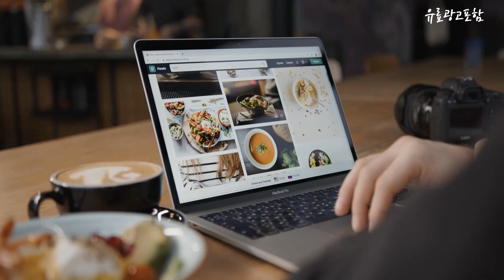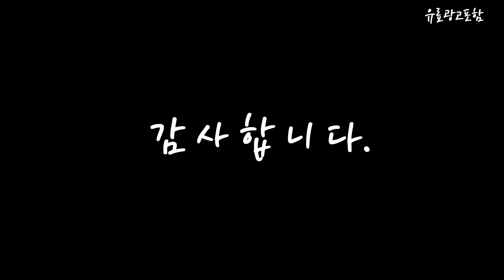마샬엠버튼2 Top10!! 요즘 인기있는 마샬엠버튼2 구매 가격 평점 후기 비교 총정리!!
❤️❤️❤️ 요즘 인기있는 마샬엠버튼2 구매 가격 평점 후기 비교 총정리해 보았어요!! ❤️❤️❤️

[00:06]
10위. 마샬 미들턴 휴대용 블루투스 스피커 블랙 + [385,000원]

[00:11]
9위. 마샬 스탠모어2 블루투스 스피커 STANMOREII 블랙 [218,000원]

[00:17]
8위. 마샬 윌렌 무선 블루투스 스피커 크림 [108,800원]

[00:22]
7위. 마샬 스탠모어 III 무선 블루투스 스피커 1개 [292,000원]

[00:28]
6위. 마샬 스탠모어2 블루투스 스피커 STANMOREII 화이트 [218,000원]

[00:33]
5위. 엠버튼 II 휴대용 블루투스스피커 화이트+골드(본품),단일색상(케이스) [183,200원]

[00:39]
4위. 엠버튼 II 휴대용 블루투스스피커 블랙 [183,200원]

[00:45]
3위. 마샬 엠버튼 2 블루투스 스피커 블랙 [163,130원]

[00:51]
2위. 엠버튼 II 휴대용 블루투스스피커 블랙 + 골드 [169,600원]

[00:56]
1위. 엠버튼 II 휴대용 블루투스스피커 화이트 + 골드 [169,600원]